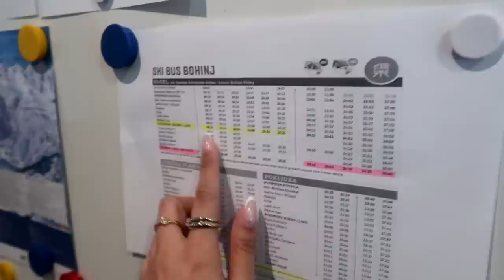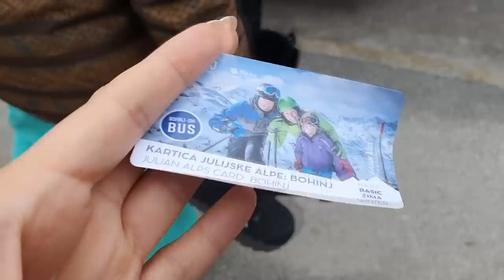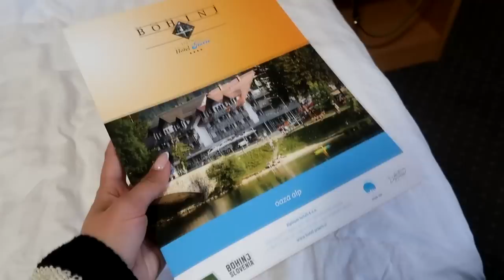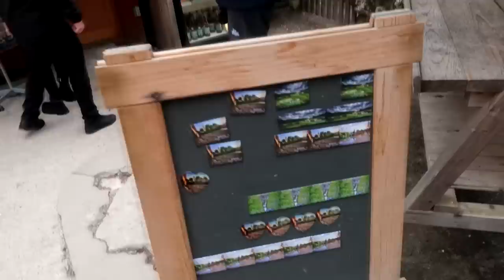Nisam Janica Kostelić ⛷️ | Skijanje u Sloveniji | Ski Resort Vogel | VLOG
Skijanje u Sloveniji | Vogel Bohinj | VLOG // Uživajte u gledanju!